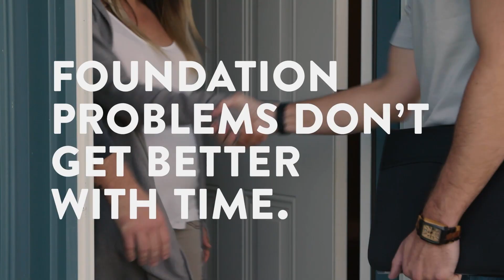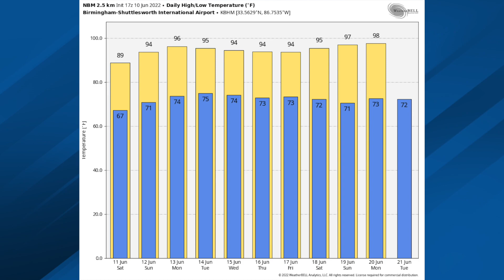July 10, 2022 Weather Xtreme Video - Afternoon Edition